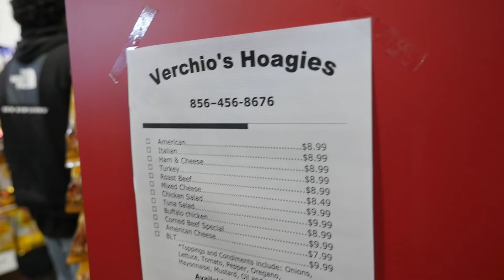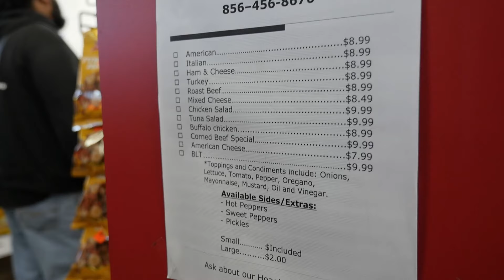This HOAGIE is the Size of My ARM and I ate it all for $8.99!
I saw my bro @JLJupiterTV eat this beast of a sandwhich earlier this year and I had to go try it for myself. It exceeded my expectations and is now my favorite sandwich of all time when it comes to bang for your buck! Where else can you get an 18" Italian Hoagie for $8.99? I'll wait. Verchio's Produce and Deli is located at 123 S Broadway, Brooklawn, New Jersey so run over there now and get you a hoagie one time and let me know how you like it.

👍 Follow Phanit "Hella Chluy" Duong Below!